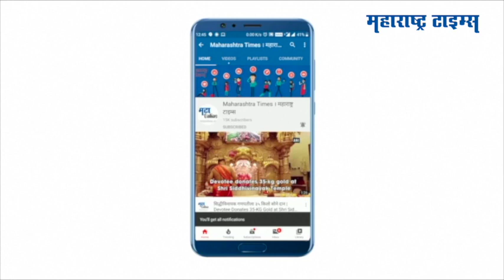दिवाळी पहाट : ऋषिकेश रिकामे यांच्या मंत्रमुग्ध करणाऱ्या आवाजात सुरेल मैफल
नाशिकच्या विंचूर गावळी येथील युवा गायक ऋषिकेश रिकामे आज, ३ नोव्हेंबरला रसिकांच्या भेटीला येत आहेत. थेट शेतातून गाणे असल्याने रसिकांच्या मनात त्यांनी एक वेगळेच स्थान निर्माण केले आहे. केटीएचएम महाविद्यालयात पदवीच्या पहिल्या वर्षाला शिकत असताना ऋषिकेश यांच्या दमदार आवाजाची मोहिनी सोशल मीडियावर बघायला मिळत आहे. सध्या ते प्रसिद्ध गायक आनंद अत्रे यांच्याकडे गायन शिकत आहेत. त्यांना तबल्यावर ओंकार, भुसारे, तर संवादिनीवर जयदेव हे वाद्यसाथ देत आहेत.